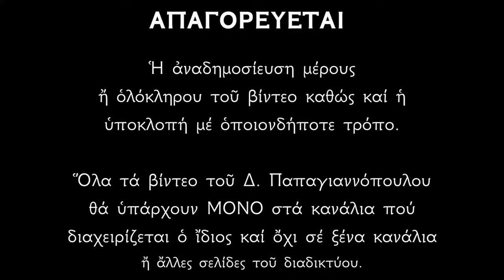Απολυτίκιο Αγίου Γεωργίου Τροπαιοφόρου (Ανακομιδή Λειψάνων) - 3 ΝΟΕΜΒΡΙΟΥ | Παπαγιαννόπουλος